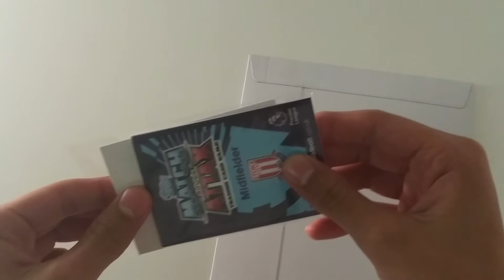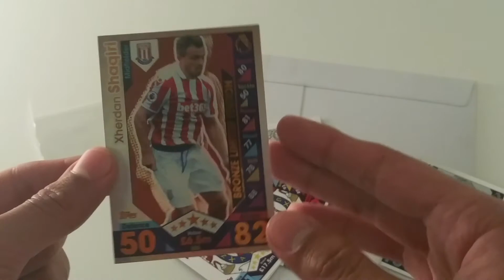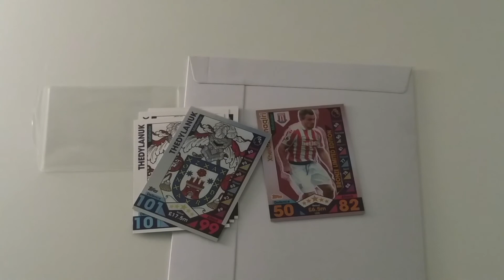TOPPS PRINT ME! Inc SHAQIRI LE Match Attax 2016/17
Topps Print Me which also includes a Shaqiri limited edition card